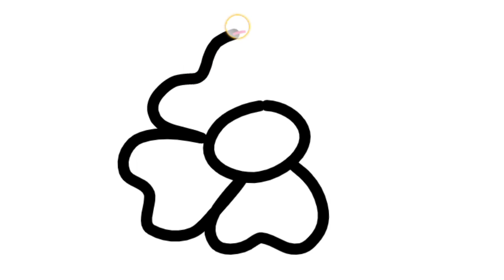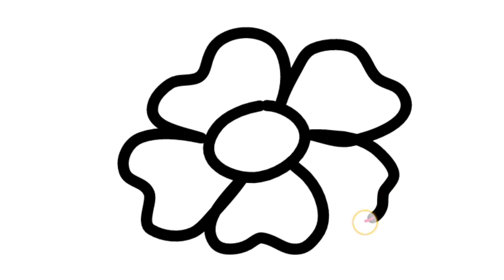easy step by step kid Draw easy way#ranieasydrawing